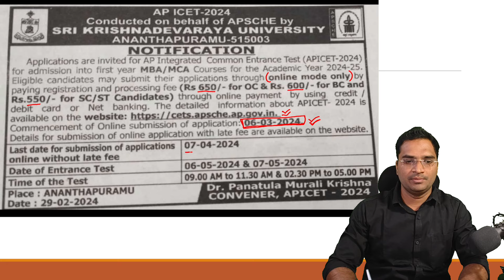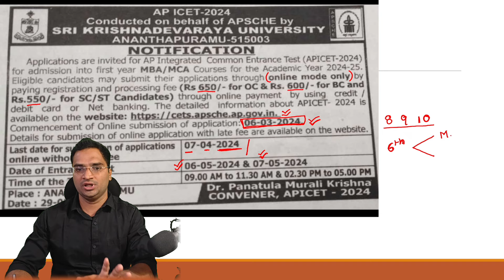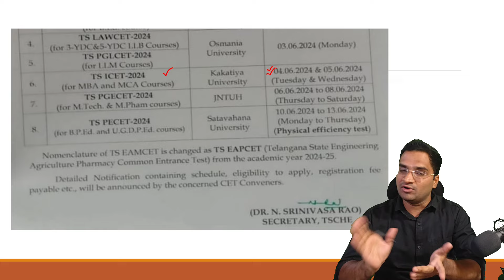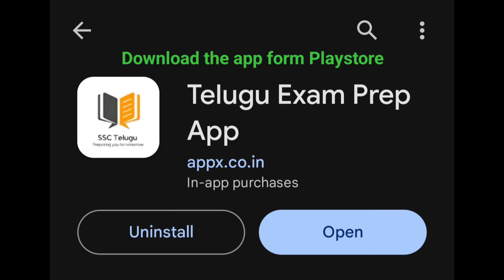AP ICET 2024 exam కి ఎప్పటి నుండి Apply చేయవచ్చు | Exam fee యంత ?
Sia Publications ICET 2024 Book
Vikram Publications ICET 2024 Book

Download SSC Telugu Application from PlayStore.
SSC Telugu app is now "Telugu Exams Prep app"

 ICET 2022 Series

AP icet 2023 online course
TS ICET 2023 online course
Ap icet communication ability
Ts icet communication ability